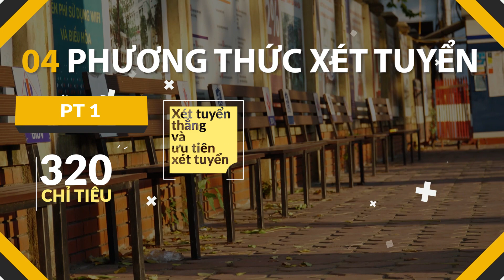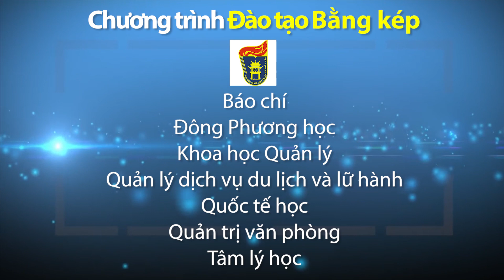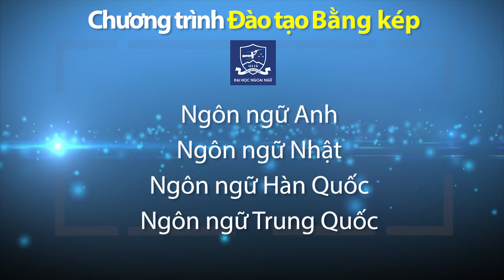Thông tin tuyển sinh đại học của ULIS năm 2023